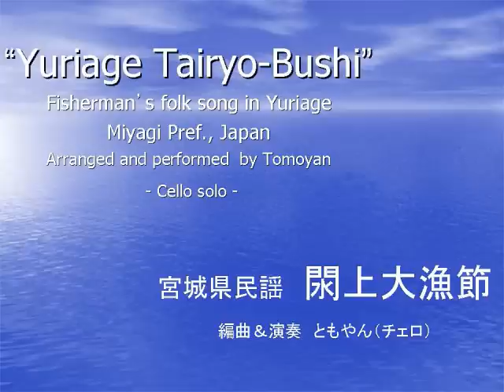閖上大漁節（宮城県民謡）チェロ独奏版 by ともやん